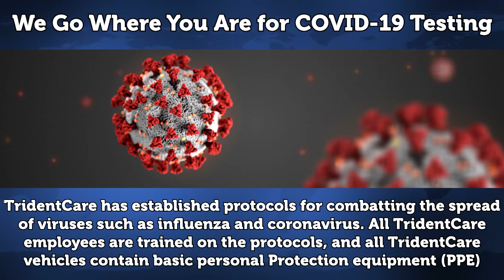Providing Mobile Imaging Services Across the US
TridentCare delivers value by improving clinical outcomes, increasing patient satisfaction, decreasing errors, and minimizing costs – all in a respectful, compassionate manner to maximize the comfort & care of your patients. We provide mobile clinical and in-home services so you can serve employees, families or patients safely and efficiently.